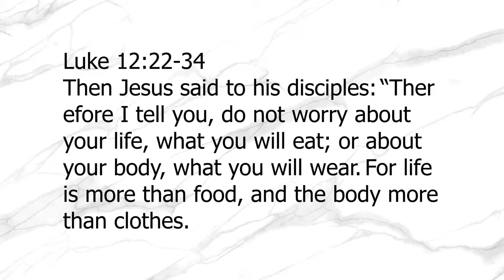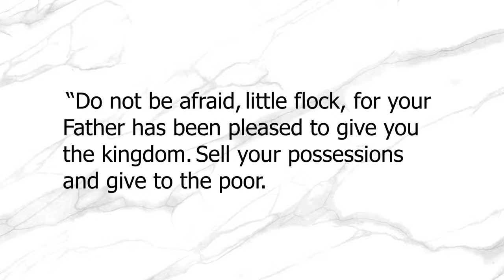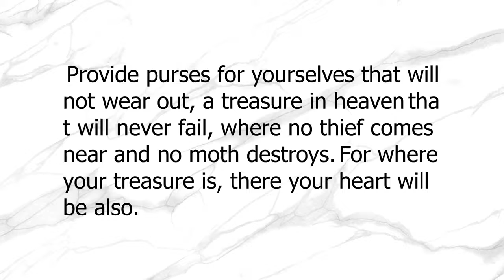"Much Peace" - Rev. Robbie Ytterberg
Peace is scarce because we often don't respect our limitations and receive what God has for us. Instead we worry, we toil, we seek our own way, try to provide for ourselves, achieve our ambitions and worthiness. The gospel invites us to not only acknowledge but to embrace our limitations (including our sinfulness) and our inability to achieve peace but instead to receive it as we seek His kingdom not ours. Peace is the gift of God in Jesus Christ, who took on the limitations of human birth, life and even death to achieve our peace with God and so we can navigate the world at peace.